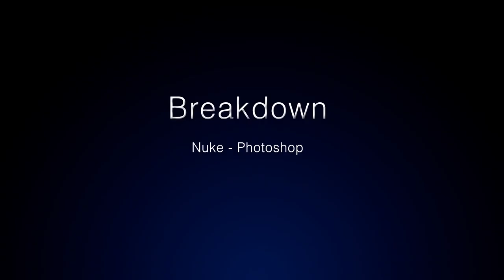Projet d'élève : Samanth Cortenbach - 3D Environment (2015-2)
Projet d'élève : formation 3D Environment
Par Benoit Samanth Cortenbach